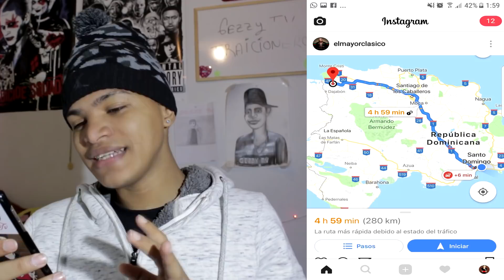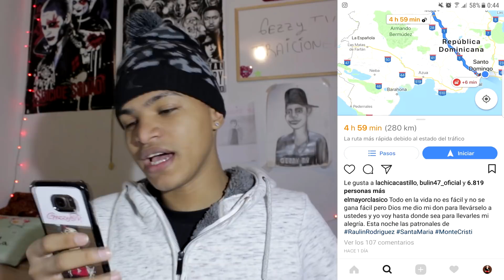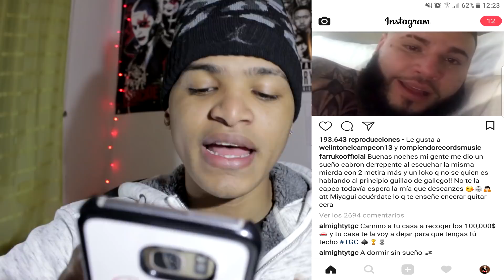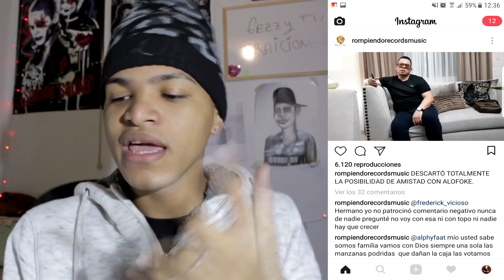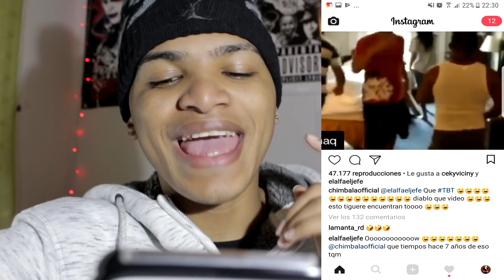Shelow Shaq fue inteligente aprovecho la tiradera de Lapiz Conciente, Farruko Responde a Almighty!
Titulo: Shelow Shaq fue inteligente aprovecha la tiradera de Lapiz Conciente, Farruko Responde a Almighty!